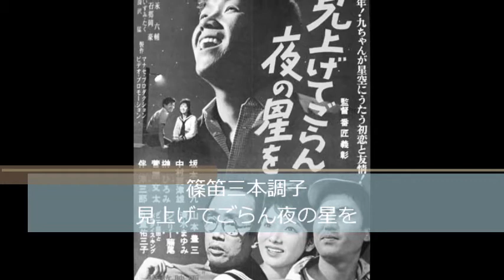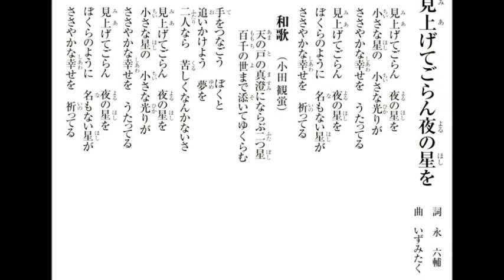篠笛三本調子 見上げてごらん夜の星を